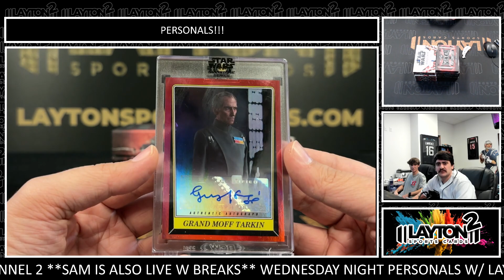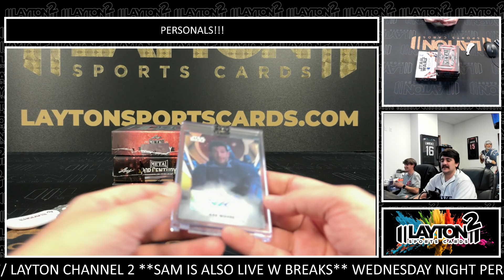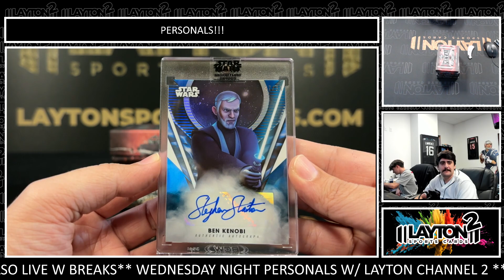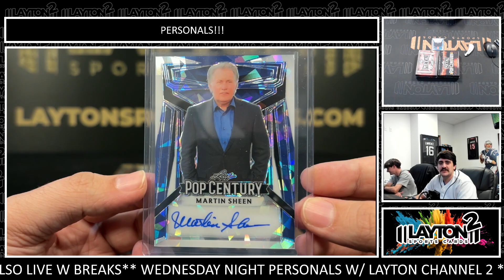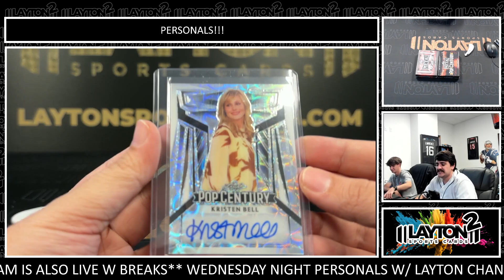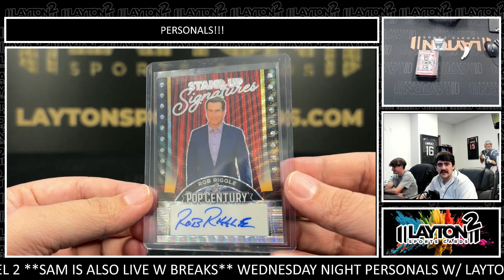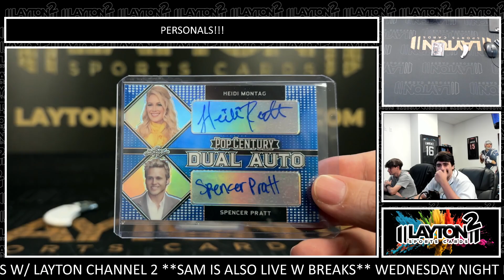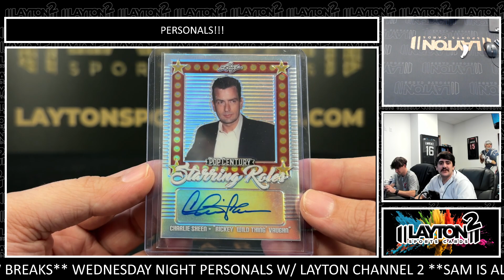7 Box Personal Mixer For Scott J